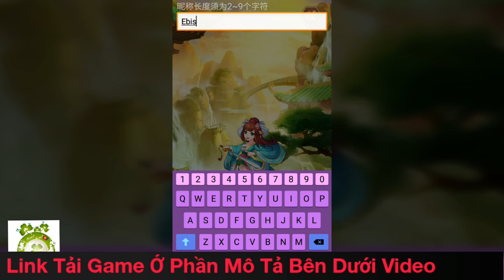Game Mobile Lậu Võ Hiệp Đại Tông Sư 2 | Android & IOS | Free Full VIP15 - 1.000.000KNB + KNB Event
Game Lậu Chủ Đề Võ Hiệp Hot Nhất 2018 - Free Full VIP15 - 1M KNB + KNB Theo Lever + Event + Bộ Tướng Cam Hot Trong Túi + Trang Bị Hoàng Kim Gói Quà VIP.